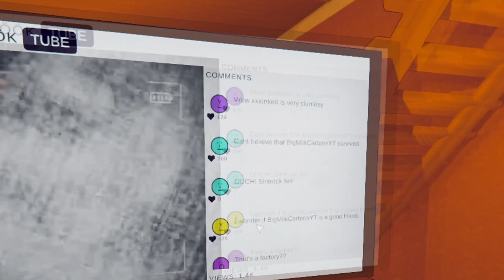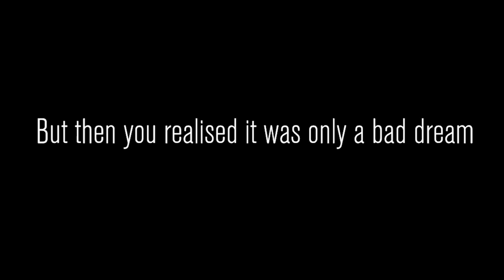TOP TIER CONTENT! - Content Warning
wow! we got another new job! freakin sweet, awesome. smash that like button yeah wooooo

PSN: BigMilkCartons